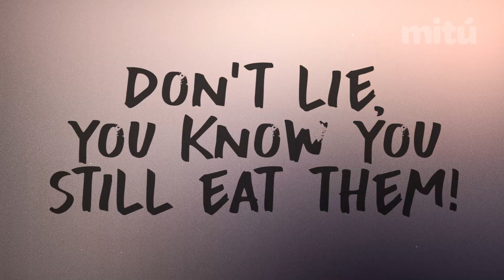Things Every Mexican Has In Their Fridge - mitú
Essential to any Mexican diet.